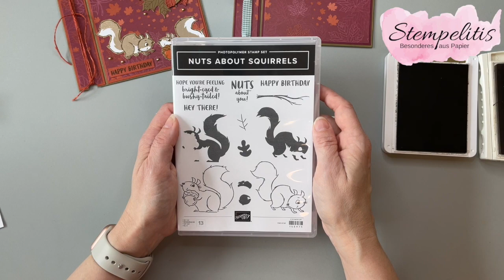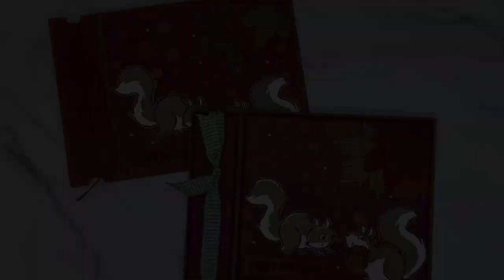Book Binding Karte mit Eichhörnchen | Nuts about Squirrels | mit Stampin' Up! Produkten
Hier zeige ich dir die Technik der Book Binding Karte. Sie ist nicht besonders schwer oder super spektakulär, aber eine tolle Abwechslung zu normalen Karten. Für meine Book Binding Karten habe ich mir das Stempelset Nuts about Squirrels aus dem aktuellen Minikatalog ausgesucht. Die niedlichen Eichhörnchen sind perfekt für eine herbstliche Karte.

Ich bin unabhängige Stampin' Up! Demonstratorin. Die verwendeten Produkte sind von Stampin'Up! und können bei mir bestellt werden.
Allerdings wird das Produktsortiment regelmäßig geändert und so kann es vorkommen, dass manche Stempel oder Papiere nicht mehr erhältlich sind. Dann helfe ich dir gerne, etwas Ähnliches zu finden.